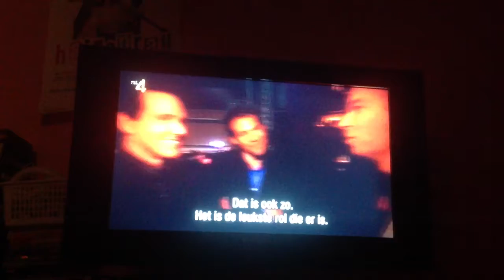Jersey boys nl ( mooi moment& grappig moment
Jersey boys Nederlands musical.   Tim driessen Dieter spileers  rene van kooten Robbert van den Bergh